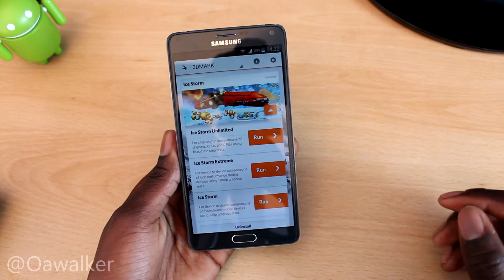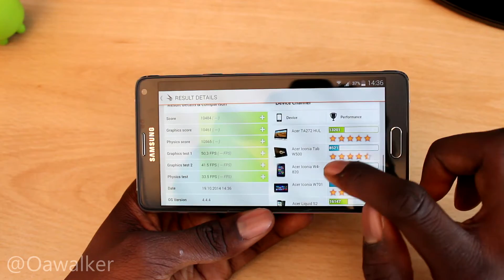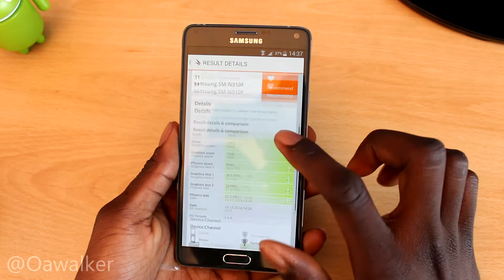Samsung Galaxy Note 4 3DMark Benchmark Test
Credits:

Music used in intro and Outro: Dance of the Pixies by Machinimasound.com